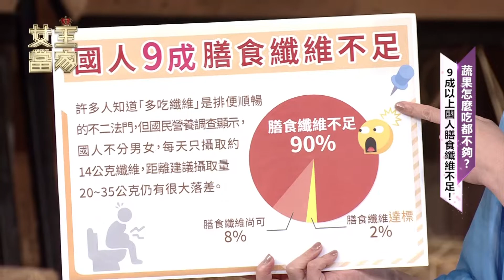中秋月圓身材也變圓了嗎?!『珍台39黃金蔬果汁』【女王當家】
中秋月圓身材也變圓了嗎?!
輕鬆吃夠纖維量找回窈窕體質💃
高纖飽足帶走油脂 擺脫負擔打造高纖窈窕 好身型💖

★集結39種蔬菜、水果、堅果、穀物纖維，迅速滿足一日所需膳食纖維需求
★水溶性膳食纖維、非水溶性膳食纖維好齊全，怎麼吃攏免驚胖
★飯喝前滿滿飽足感，飯後喝好順暢
★甜甜口感無澀味，兒童、孕婦、OL族、銀髮族皆愛喝

🔔下載【94goods】專屬App👉再送$100購物金